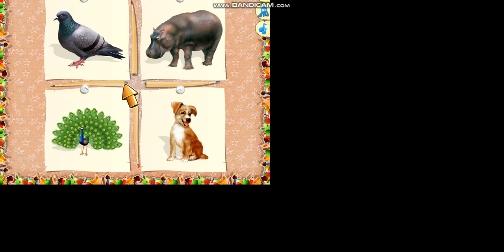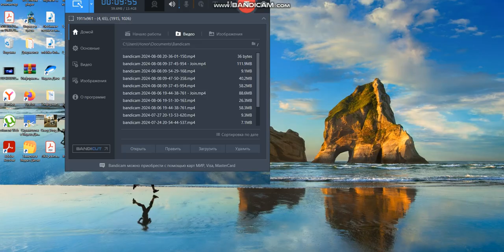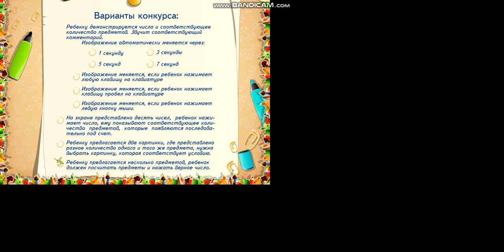bandicam 2024-08-08 20-36-01-150 - Join